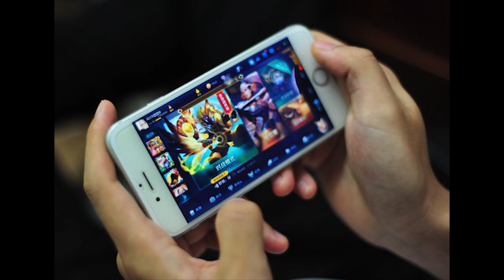Video Games Made This Woman (Partially) Blind